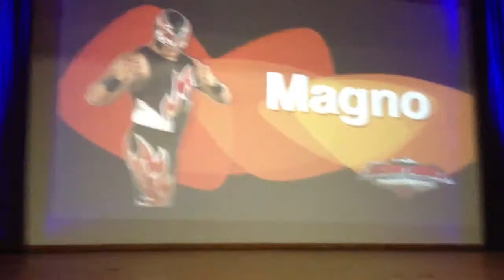Awesome Andy vs Magno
6/8/13 AIWF-PPWA Texas Heavyweight Title Match

Awesome Andy Professional Wrestler